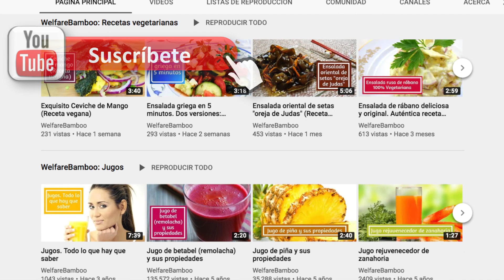Tomates cherry encurtidos en jugo de lichi. Exquisito y delicado aperitivo chino para el verano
En este video te enseñamos a preparar unos deliciosos tomates cherry encurtidos en jugo de lichi. Estos tomates son un exquisito aperitivo chino de primera clase, ideal para refrescarse durante los días calurosos del verano.

Los ingredientes que necesitas son los siguientes:

- 2 tazas de agua natural
- 1/2 taza de azúcar estándar
- 2 limones reales medianos
- 30 lichis frescos (también puedes usar lichi enlatado)
- Entre 30-40 tomates cherry
- Y una pizca de sal de mar